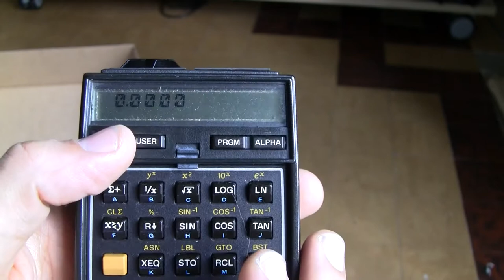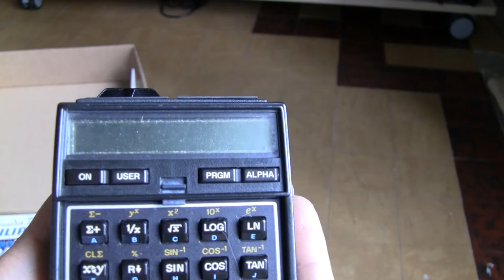HP 41C Scientific Calculator with 3 Memory Modules and an IR Module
In this movie, I am resetting the memory settings and giving the memory a new size by XEQ SIZE command. After SIZE 128 is keyed in, the memory shows the correct figure for 3 memory pack setup. After that, I am displaying the Catalog of commands in the IR module.